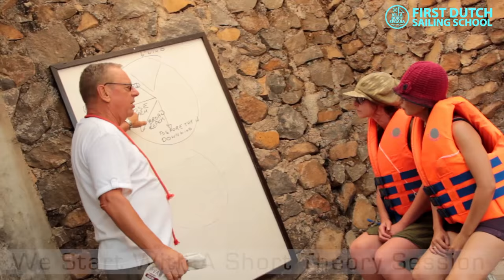Learn To Sail In Amed, Bali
This is a video I recently created for Villa Bukit Segara here in Amed, on the East Coast of Bali. They have just launched a brand new and the very first sailing school in the area. You can now take sailing lessons or go sailing if you're an experienced sailor already, on a typical juke (local fisherman outrigger) transformed into one beautiful and powerful trimaran. Check it out!